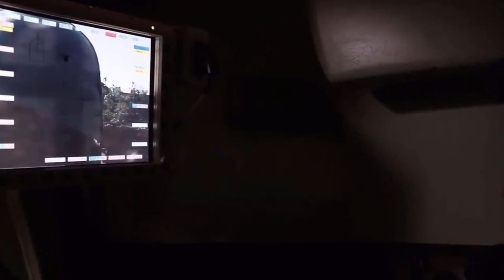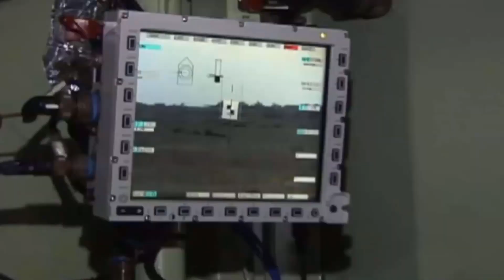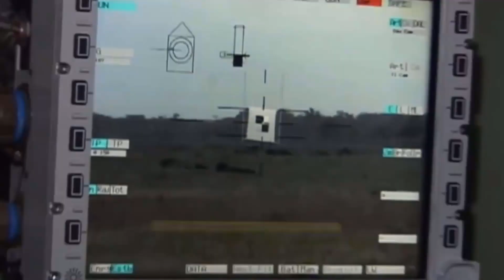Conheça os diversos tipos de torres e armamentos do blindado Guarani brasileiro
Fala pessoal beleza? estou de volta e hoje falarei sobre os diversos tipos de armamento e torres  manuais e remotamente controladas do blindado guarani.